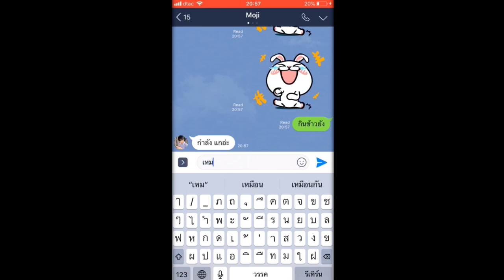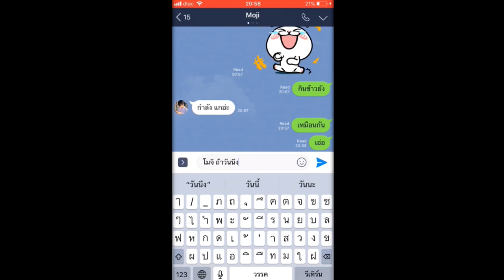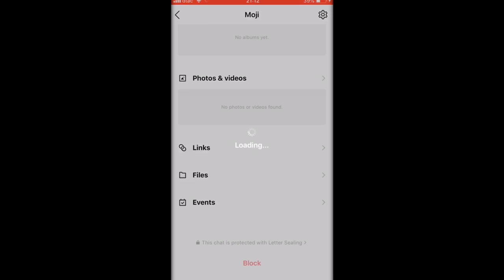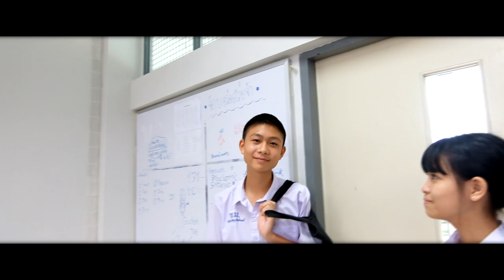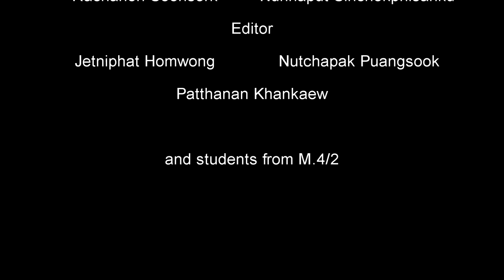ทฤษฎี 21 วัน | 21 DAYS THEORY [ M.4/2 BM107 ] Short Film ซับไทย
" 21 DAYS THEORY " ภาพยนต์เรื่องสั้นจากนักเรียนชั้นมัธยมศึกษาปีที่ 4/2 ปีการศึกษา 2562 โรงเรียนเบ็ญจะมะมหาราช
บทภาพยนต์นี้ได้รับแรงบันดาลใจมาจากการอ่านเรื่องทฤษฎี 21 วัน ซึ่งเป็นทฤษฎีที่ว่า ถ้าเกิดว่าเราทำอะไรติดต่อกันเป็นเวลานาน 21 วัน วันต่อมาจะเกิดเป็นความเคยชิน กลายเป็นนิสัย เลยปรับมาลองทำในเรื่องความรัก
*หมายเหตุ* สื่อวีดิทัศน์นี้จัดทำขึ้นเพื่อการศึกษาในรายวิชา ศ 31101 ปีการศึกษา 2562 ของโรงเรียนเบ็ญจะมะมหาราชเท่านั้น
หากพบข้อผิดพลาดประการใด ทางคณะผู้จัดทำต้องขออภัยเป็นอย่างสูง ณ ที่นี้
**หมายเหตุ** หากท่านไม่สามารถฟังคำออกได้ สามารถเปิดคำอธิบายภาพได้